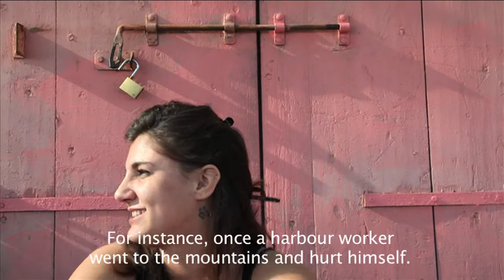Cantar Lontano Turismo 2010: Giulia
Giulia works as bartender inside of Ancona Harbour. A lot of people pass by here and everyone leave a little bit of itself on the way. Learn more about this funny, strange and colourful characters.